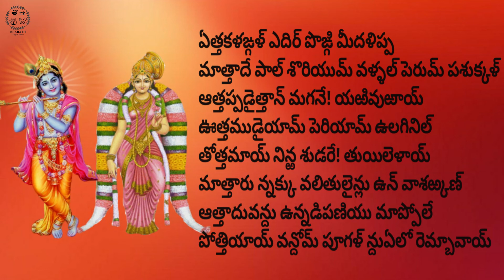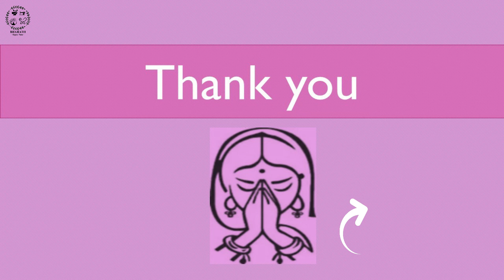Thirupavai pasuram - 21||తిరుప్పావై పాశురం - 21// Adhbutham || అద్బుతం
it's Dhanur Masam. This is the time where Goda Devi obeyed the pooja called Tiruppavai. This Tiruppavai contains 30 poems, which are meant to sing 1 each day in this Masam.

 let's learn about these poems 1 each day.
21th Pasuram:

ఏత్తకళఙ్గళ్ ఎదిర్ పొఙ్గి మీదళిప్ప
మాత్తాదే పాల్ శొరియుమ్ వళ్ళల్ పెరుమ్ పశుక్కళ్
ఆత్తప్పడైత్తాన్ మగనే! యఱివుఱాయ్
ఊత్తముడైయామ్ పెరియామ్ ఉలగినిల్
తోత్తమాయ్ నిన్ఱ శుడరే! తుయిలెళాయ్
మాత్తారు న్నక్కు వలితులైన్లు ఉన్ వాశఱ్కణ్
ఆత్తాదువన్దు ఉన్నడిపణియు మాప్పోలే
పోత్తియాయ్ వన్దోమ్ పూగళ్ న్దుఏలో రెమ్బావాయ్